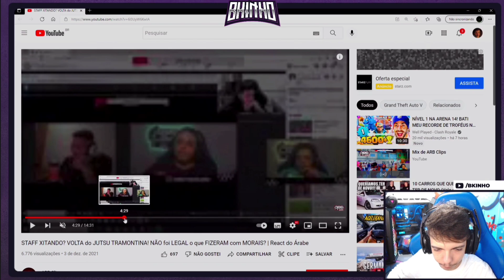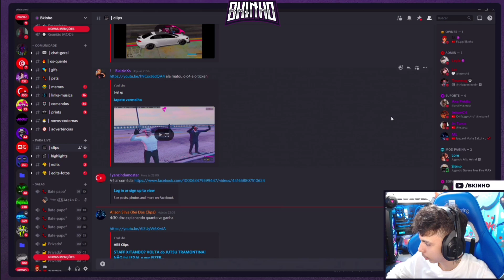I É UM MILIONÁRIO kkk